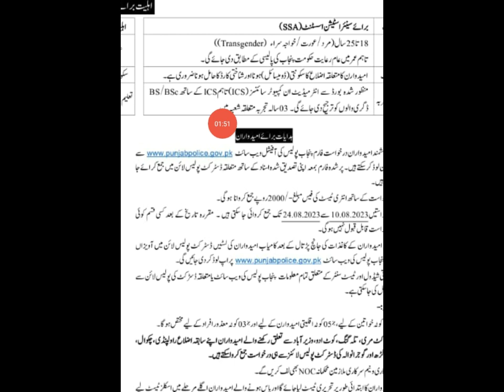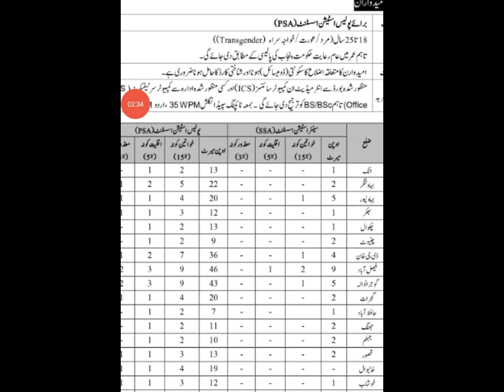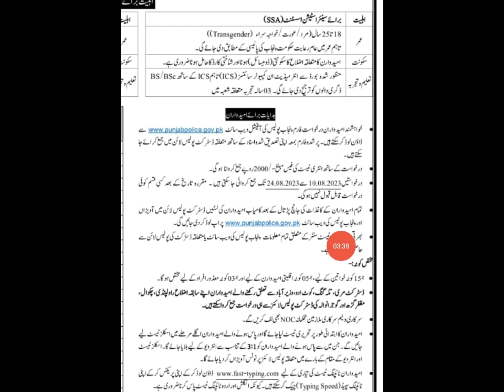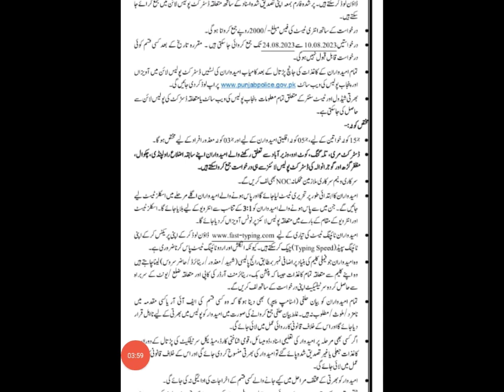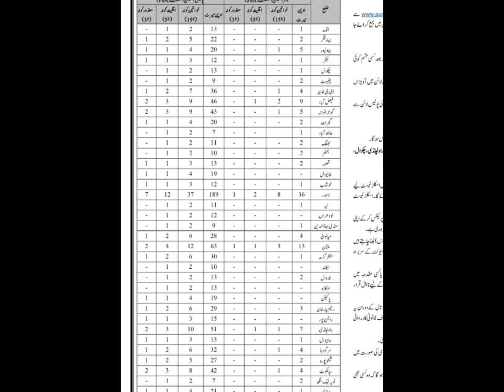Punjab police civilian jobs 2023|ssa and psa jobs 2023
punjab police
punjab police psa jobs 2023
punjab police jobs update
Punjab police civilian jobs 2023
Punjab police ssa jobs 2023
Punjab police test update
Punjab police mein apply krny ka tarika
How to apply
How to fill the form of punjab police
Punjab police form fill krny ka tarika
Jail police written test update
Jail police written test date 2023
punja police
Viral video
Akhtar official345

Govt jobs
Today jobs